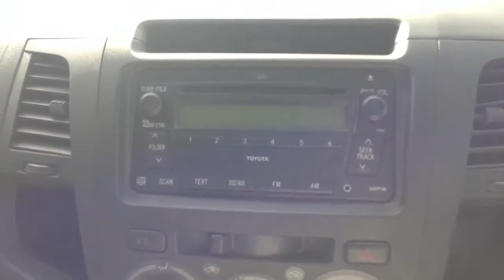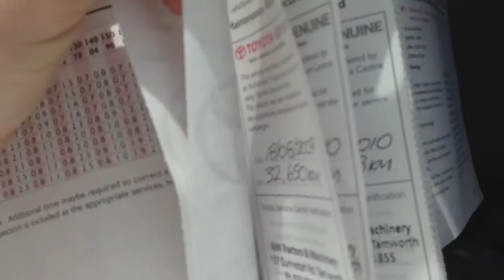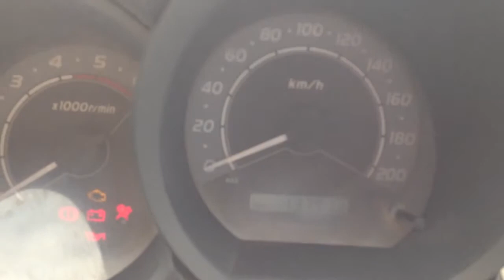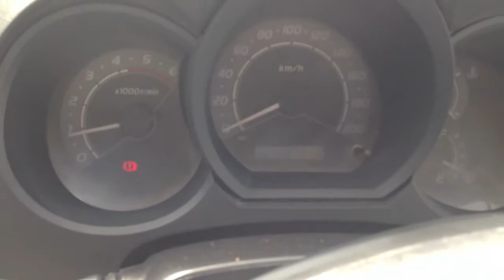2008 Toyota Hilux SR Manual Diesel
Hello Mark, this is your video tour on the 2008 Toyota Hilux that we have in stock, if you have any further questions in regards to the car feel free to contact me on 33752540, hope you enjoy the video, regards Corey